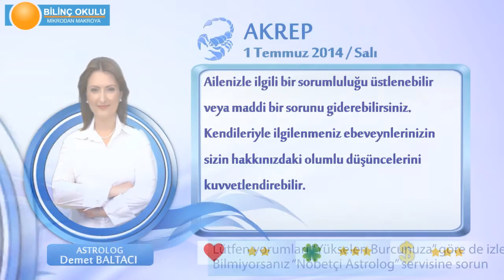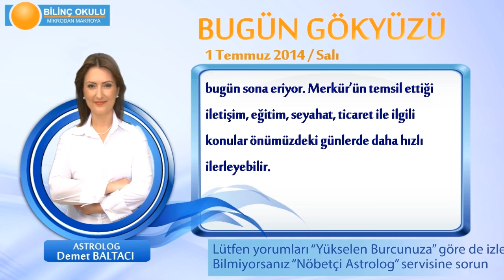AKREP Burcu, GÜNLÜK Astroloji Yorumu,1 TEMMUZ 2014, Astrolog DEMET BALTACI Bilinç Okulu